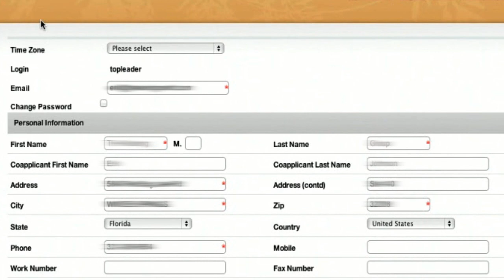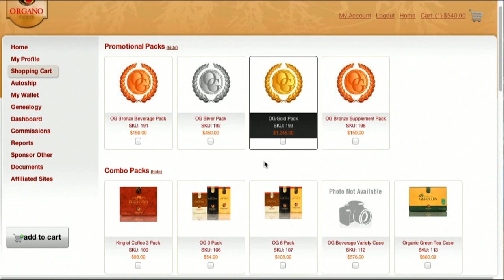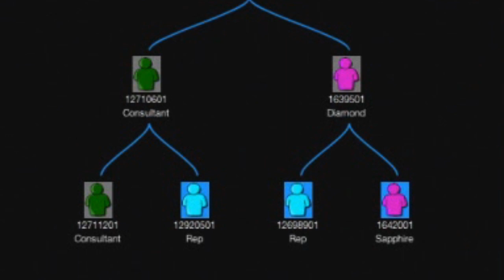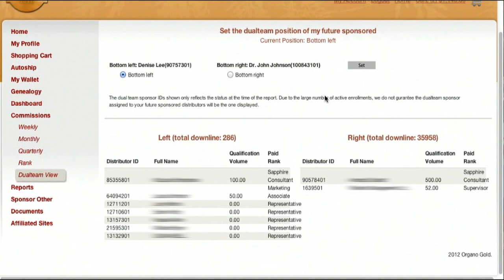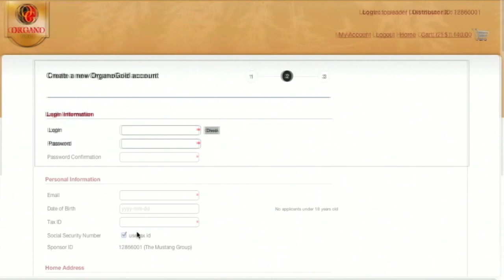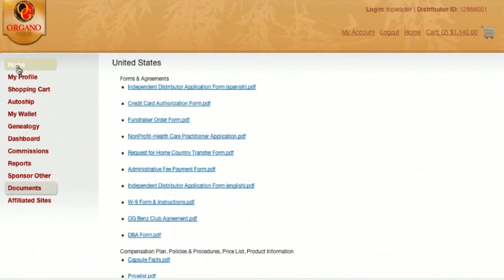Back Office Overview - Spanish